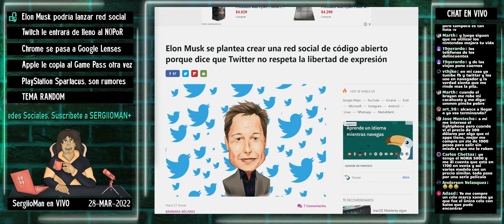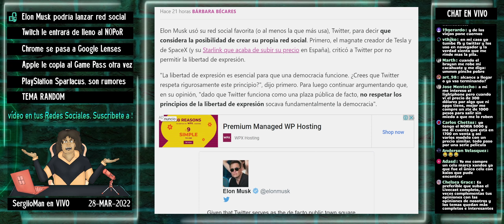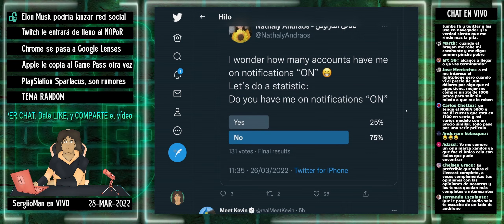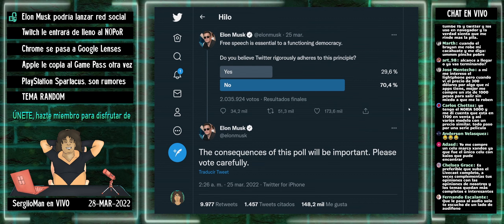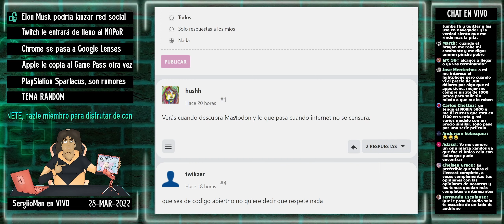Elon Musk hará su propia Red Social, con juegos de azar y ...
Elon Musk protesta en contra de la falta de libertad de expresión en Twitter, por lo que quizá esté contemplando el crear su propia red social de Código Libre.